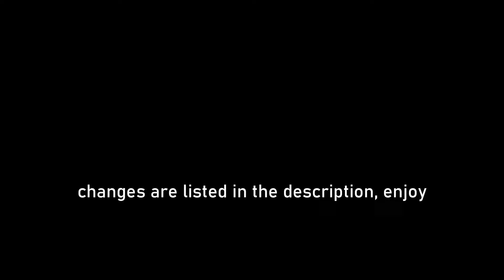Updated LAYERS || Divine || TRIA.os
The LAYERS update is here, this time being an actual update. The changes are mainly meant to improve the way the map plays. These include:
- Made the spawn jump possible by just holding w+space
- Orbs are more visible by having a small dot in the middle
- All walljumps now use FrontFaceOnly
- Better sync for effects and the 2nd drop
(Due to this making the clicking section much easier, you can now only miss 10 times instead of the previous 20)

- Second timeline numbers are added back to the spawn and ending pads
- The map now makes use of optimized structure

i'll be doing mor of these up-to-date videos of my maps with small updates after 1.0 releases, just wanted to do this one first as it seems fitting with the other videos i've uploaded recently. you can see these as the videos to share with other people which just showcases the map without any major edits lol

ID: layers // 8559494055